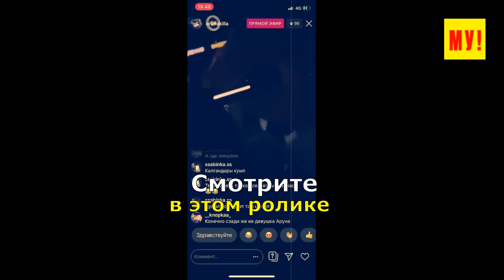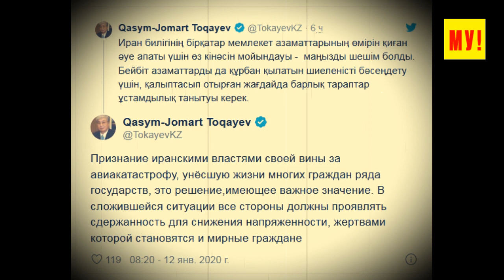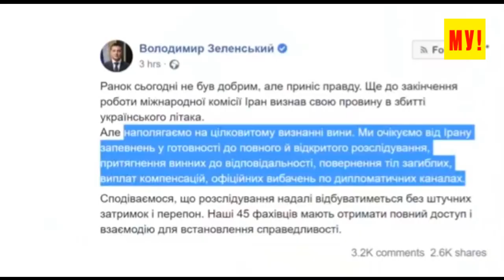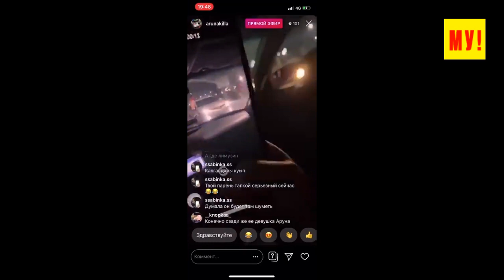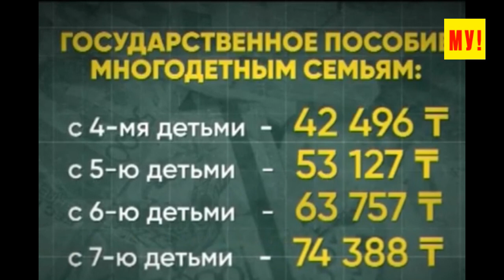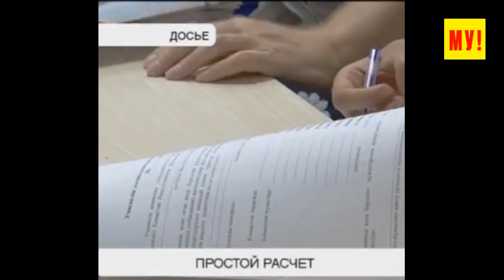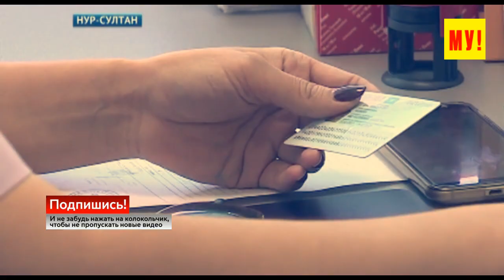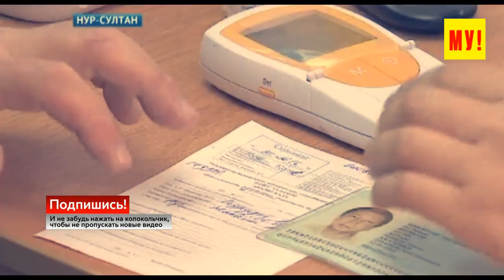"Беспредел на дорогах!" ⚡ Токаев сделал заявление: Скандал с Bek Air / Казахстан басты жаңалықтар